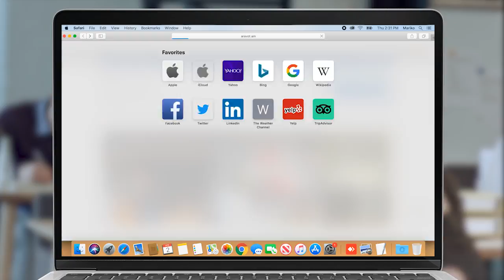Ի՞նչ արեցիք, տիկին Դանիբեկյան․ Արմեն Գեւորգյան